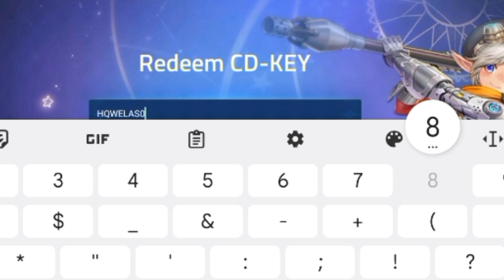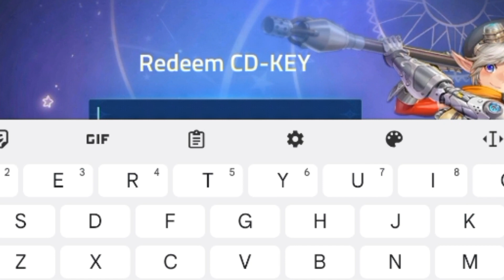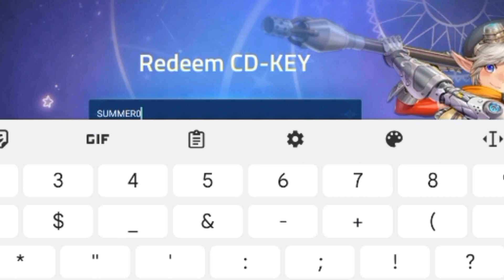⚡NEW CODES!!⚡ ML ADVENTURE CODES 2023 - ML ADVENTURE CODES - CODES FOR ML ADVENTURE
⚡NEW CODES!!⚡ ML ADVENTURE CODES 2023 - ML ADVENTURE CODES - CODES FOR ML ADVENTURE - Mla code

hey guys! welcome to brand new video. in this video we share new and working codes of mobile legends adventure cd key.